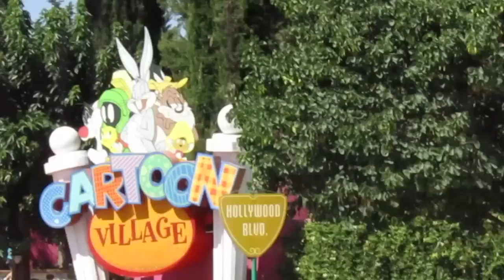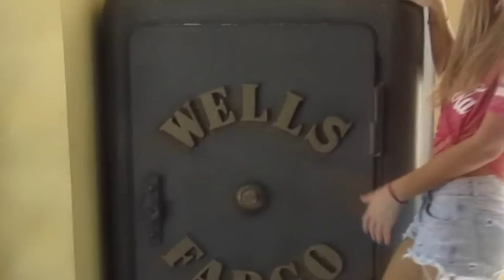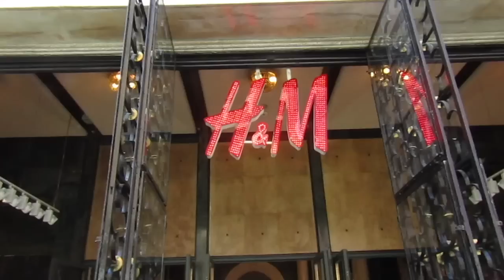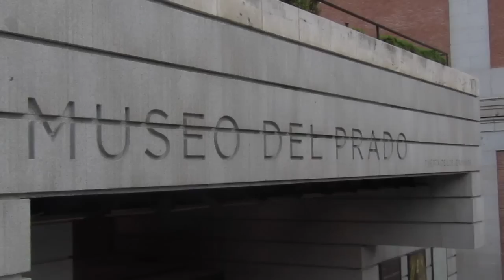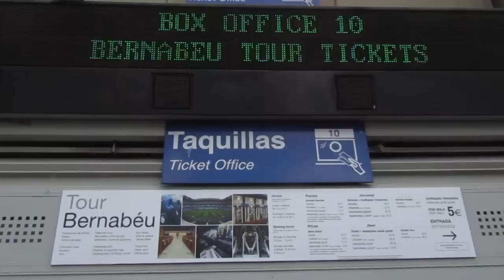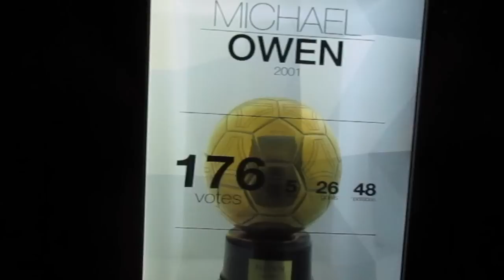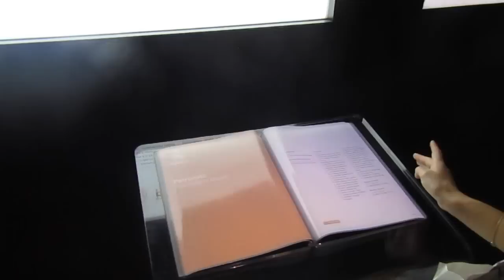Que hacer en Madrid? | De viaje con Flor Duré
Como primer video se me ocurrió mostrarles mi viaje por España, comenzando por mi visita a Madrid. Espero que les guste!
Siganme en Instagram!! @florenciaadure

Besitos!!